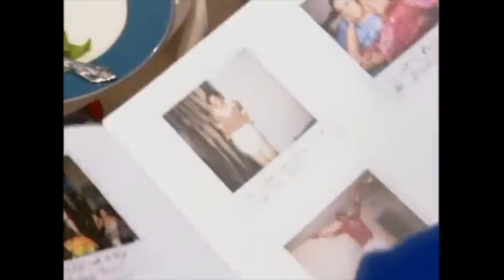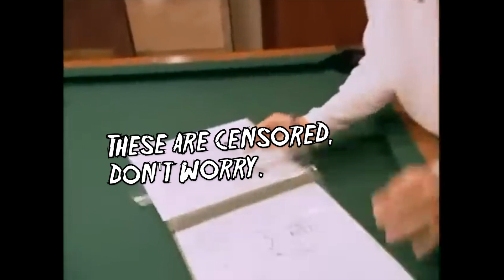The Joe Schmo Show - Season 1 Episode 2 (Censored)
Scuffed episode with a few minutes missing.